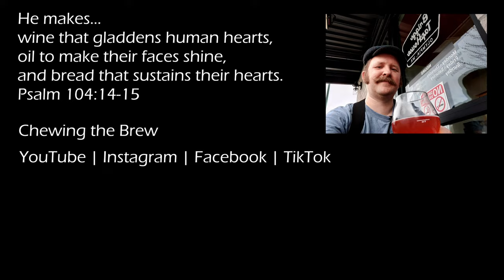Amber Standard: Alaskan Brewing's Amber #146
Many breweries have a headline beer, the beer they (sometimes) make most of and most of the profit off of, and hopefully the beer you think of when you hear that brewery's name.

For Alaskan Brewing Company, that beer is, for me at least, their Amber.